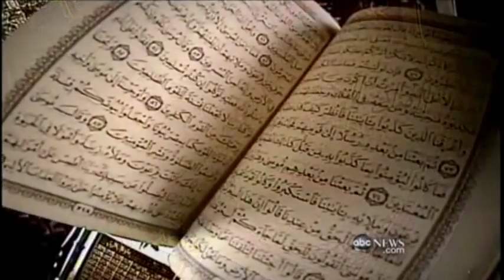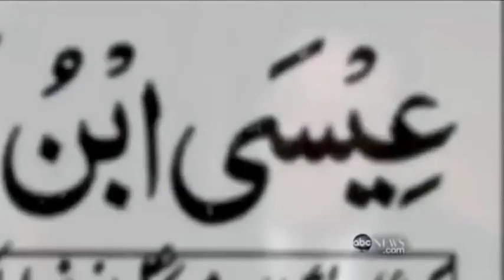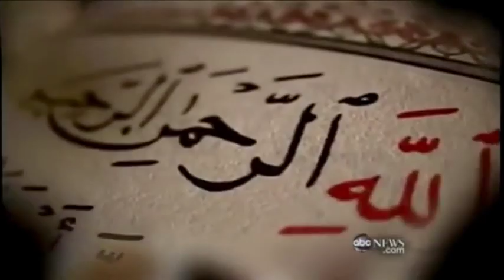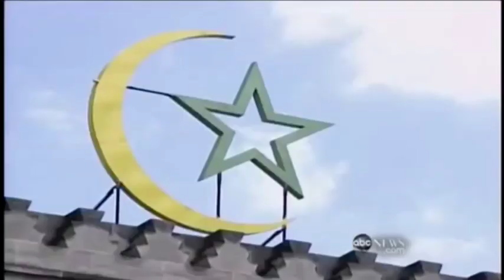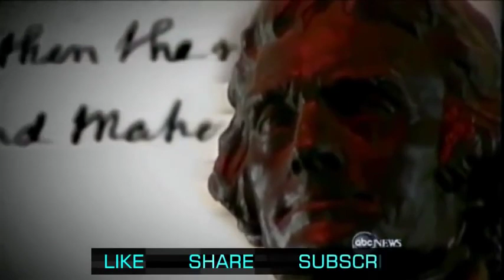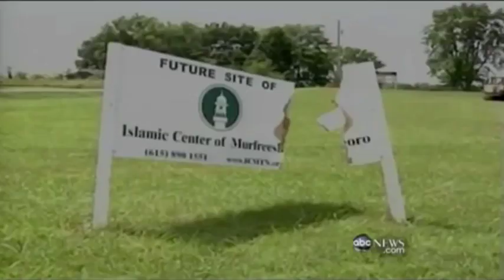ABC NEWS Islam in US Islam in America 2014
What Most Americans Don't Know About Islam...If Islam is truly a religion of mercy, then how do you explain the obvious connection between Islam and much of the world's terrorism?
It is unfortunate that the Western World's media contniueosly propagates the false idea that Islam is a religion of terrorism.  I was asked this kind of question many times before, and I feel that it is my duty to answer it and shed some light on those who do not have enough knowledge about Islam and about history in general.
First of all, I would like to start off by mentioning few world events that included a great deal of terrorism in it:
1- The Nazis and the Holocaust against the Jews was done by Hitler and the 60,000,000 German ROMAN CATHOLIC CHRISTIAN Nazis who followed him and died for his cause and ideas.   The Nazis were not Muslims.
2- The Serbs in Yoguslavia and their massacures for more than 1,000,000 Muslims in Bosnia and lately in Kosovo.  The Yoguslavian Serbs are 12,000,000 and they are GREEK ORTHODOX CHRISTIANS.
3- The massacures that happened in the Great land of United States of America against the Native Americans.  More than 95% of the Native American population were massacures.  They were literally shot everywhere they were found!.  Ask any US History teacher and he would shed some light upon you regarding this subject.  More than 90% of Americans are considered CHRISTIANS.
4- The Oklahoma City bombing happened by the CHRISTIAN CULTS group.
5- The use of "Uranium Bombs" by the American troops during the Gulf War against the Iraqi Civilians in Southern Iraq that infected thousands of civilians with the Uranium Radiation.  I saw with my own eyes on the Arabic Satalite TV Channel (Al-Jazeerah) how Iraqi babies are born today with Uranium infections.  If you see their pictures, you would cry.  Their faces look like they had been burnt.  Several infected American and German and British Soldiers who were near Southern Iraq were herrased by their governments when they tried to speak up against the Barbaraic attack against the Iraqi civilians by the US forces, and the Western Media until today is rediculously trying to cover up for this BARBARAIC attack on civilians who did not have nor use the Uranium Bomb, which is equivelant to a small Atomic Bomb.  Please visit the following site:
Some very disturbing pictures of Iraqi Infants that were infected by the U.S "Uranium Bombs"
6- The latest Israeli massacures against unarmed Palestinian Civilians.  Please visit Some very disturbing pictures of Israeli tortures to the unarmed Palestinian Civilians.
If I decide to be stupid and ignorant, then I could easily link the above events and the much more ones that were documented in history to Judaism and Christianity.  But any normal educated person would seperate these kinds of massacures from religion.

how does islam view terrorism ?
I responded to similar questions when they were raised by the Anti-Islamic Answering Islam team.  You can find my answers at:
Does Islam really allow the killing of innocent unbelievers?

I would like to conclude my answer by presenting the following two Noble Verses from the Noble Quran:

"...if any one slew a person - unless it be for murder or for spreading mischief in the land - it would be as if he slew the whole people: and if any one saved a life, it would be as if he saved the life of the whole people...(The Noble Quran, 5:32)"  In this Noble Verse we clearly see that Allah Almighty honors all the innocent souls that He created. Killing any innocent soul is so hated by Allah Almighty that He considers it as a crime against all of Mankind.

"Those who invoke not, with God, any other god, nor slay such life as God has made sacred except for just cause, nor commit fornication; - and any that does this (not only) meets punishment. (The Noble Quran, 25:68)"  In this Noble Verse we clearly see that Allah Almighty considers the innocent soul "sacred". He will punish those who kill the innocent souls (by throwing them in hell).

"It may be that God will grant love (and friendship) between you and those whom ye (now) hold as enemies.  For God has power (over all things); And God is Oft-Forgiving, Most Merciful.  God forbids you not, with regard to those who fight you not for (your) Faith nor drive you out of your homes, from dealing kindly and justly with them: for God loveth those who are just.   God only forbids you, with regard to those who fight you for (your) Faith, and drive you out of your homes, and support (others) in driving you out, from turning to them (for friendship and protection).  It is such as turn to them (in these circumstances), that do wrong.  (The Noble Quran, 60:7-9)"